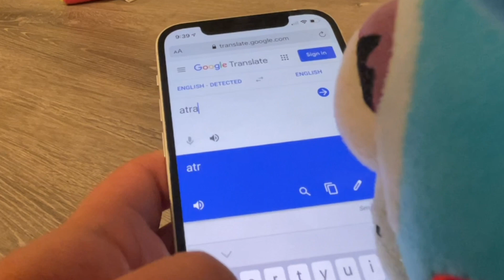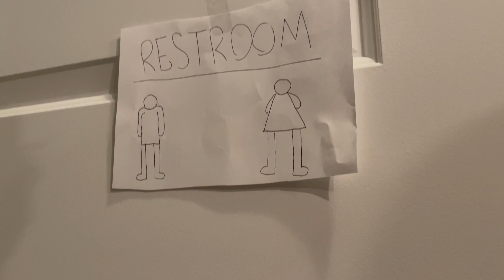FNAF Plush: La Fiesta!🎉 (Ft. Omar’s Mini Movies)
Today is a El Chips's Party! Time to celebrate! We can have chips, salsa, and more importantly, QUESADILLAS! yummmm. Dance to the music! It's real catchy! It helps me and the channel a lot and makes me want to do more videos!